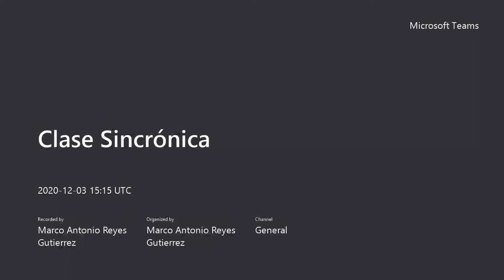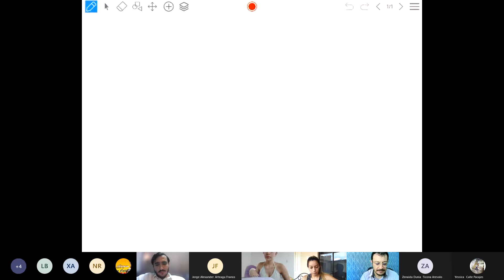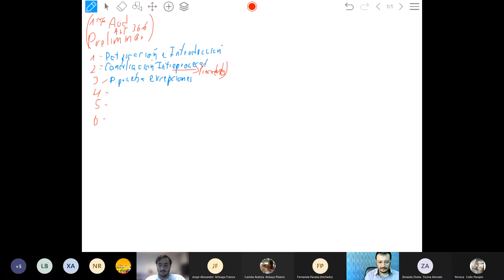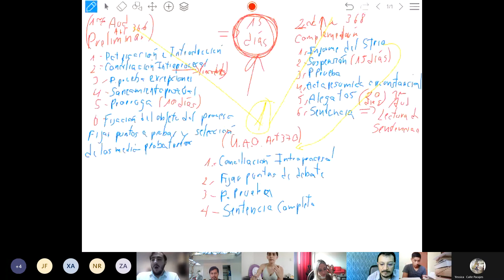FORENSE CIVIL PRE